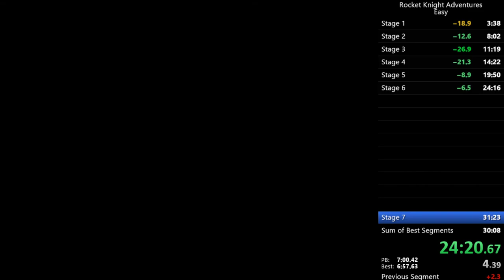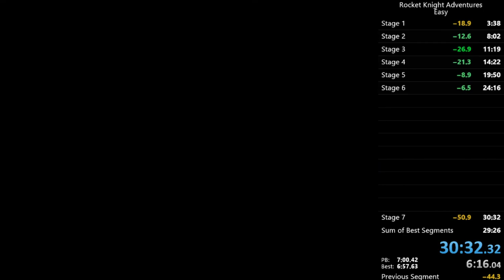Rocket Knight Adventures (Easy) in 30:32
This was so bad until it was ok. God bless that stage 7. Featuring the boys from Speedrun Uruguay